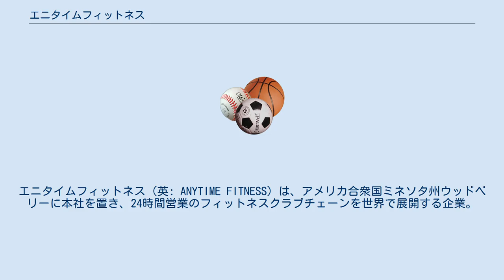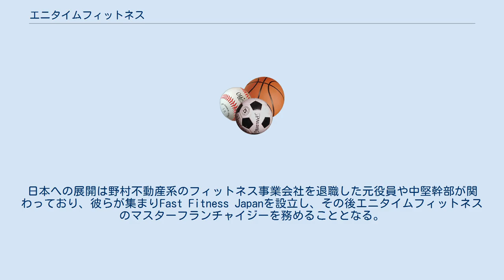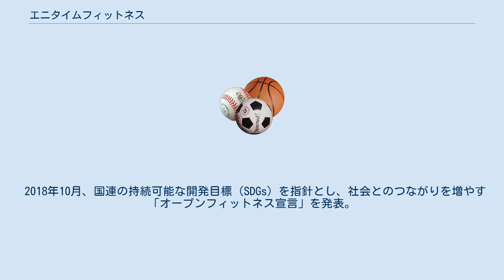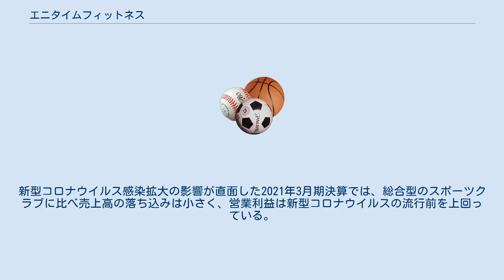エニタイムフィットネス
エニタイムフィットネス（英: ANYTIME FITNESS）は、アメリカ合衆国ミネソタ州ウッドベリーに本社を置き、24時間営業のフィットネスクラブチェーンを世界で展開する企業。
2002年、アメリカ合衆国のミネアポリスに1号店を開店。
その後全世界に展開し、10年後には世界2000店舗を達成。
2019年現在、世界7大陸に4000店舗以上を出店している。
 エニタイムフィットネスの最大の特徴は24時間年中無休の営業であり、会員はいつでも都合の良い時間にトレーニングを行うことができることである。
日本においては近年人手不足によってコンビニエンスストアが営業時間を短縮するなどといった問題が発生しているが、エニタイムフィットネスはコストを省きながら24時間年中無休を継続する方針である。
 エニタイムフィットネスはマシン特化型を謳っており、プールやスタジオ、スパなどの設備はない。
これは体のコンディションを最も効果的に管理調整するにはマシンジムでのトレーニングが最も安全で効果的という考えからである。
マシンの台数や種類などは店舗により異なる。
個室の更衣室やシャワーは設備されている。
シャワーやトイレはアメリカでは男女共用であるが、日本では男女別に設計されている。
土足のままでトレーニングが可能な店舗が多い。
 料金システムは月会費制となっており、会費は店舗により異なる。
全ての店舗はオートロック方式で、会員に専用のセキュリティキーが発行され、キーを入口で通し入場する。
そのため、会員以外が店舗に出入りすることはできない。
キーがあれば世界各国のエニタイムフィットネスを利用することができる。
店舗のトレーナーやスタッフは24時間常駐せず、日中の時間帯でシフト制が組まれ、夜間や早朝は基本的に無人である。
これにより人件費を抑え、先述のマシン特化型のシステム然り会費を抑えることに成功している。
店舗内には20台以上の防犯カメラが設置されており、死角をつくらない為にロッカーには扉と鍵は付けられていない。
また、鍵を付けないのはスタッフ不在中に鍵の紛失などのトラブルを防止することも含まれている。
緊急呼出ボタンを設置しており、トラブル時には警備会社の社員が現場へ急行する。
 日本では株式会社Fast Fitness Japan（ファストフィットネスジャパン）がANYTIME FITNESSとフランチャイズ契約を締結し、2010年10月に日本第1号店を東京都調布市に開店した。
日本に展開したのは全世界で2,000店舗目前の時期であった。
日本への展開は野村不動産系のフィットネス事業会社を退職した元役員や中堅幹部が関わっており、彼らが集まりFast Fitness Japanを設立し、その後エニタイムフィットネスのマスターフランチャイジーを務めることとなる。
2020年現在、男女共用のフィットネスジムとしては国内店舗数第1位である。
2020年12月16日に東京証券取引所マザーズ市場へ上場した。
 エニタイムフィットネスのジムのコンセプト（前述）は、当時の日本のフィットネス業界の常識では考えられないもので、アメリカなどでは成功しても日本での成功は難しいとの予想が多かった。
そのような状況の中で開業した日本第1号店は、チラシと店舗発信のみの地道な活動のみで開業1年目にして目標を大きく上回る800名超の会員を集めることに成功した。
2019年現在も日本国内の会員の約8割から9割が20歳代から40歳代とされているが、大手総合型フィットネスクラブがこれまで定着させることができなかった層を獲得できたのが大きな要因としている。
 店舗はFast Fitness Japanの直営店もあるが、Fast Fitness Japanとのフランチャイズ契約によって運営している店舗が多い。
 開業後、人口の多い首都圏を中心に店舗を次々と展開。
その後、地方都市などにも店舗を展開していった。
首都圏は駅の周辺が主な立地場所であるが、地方ではショッピングセンターやロードサイドの飲食店の2階など、生活圏で人が集まる場所に展開している。
2020年4月、高知県に初出店したことにより、全47都道府県に進出した。
地方都市でも会員の集客で成果を出しており、2020年9月に開業した山形県酒田市の店舗の開業時の会員は1047人で、この時の世界中のエニタイムフィットネス店舗の中で、開業時の会員数としては2番目を記録した。
 2019年現在のデータで日本のフ...